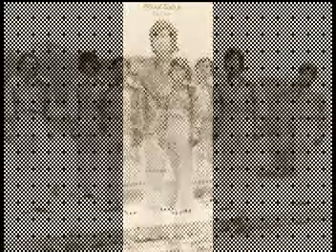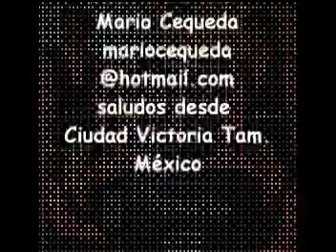CUMBIASMIX LOS FAVORITOS DE CD. VICTORIA.mpg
LOS FAVORITOS PIONEROS DE MUSICA GRUPERA EN CIUDAD VICTORIA. SALUDOS A EDUARDO ZAVALA (EL PAJARO),  MIGUEL BALLEZA (EL CABALLO)  NOEL(EL PERRO) , OSCAR AGUILAR, FIDEL, LUPE...TAMBIEN HUBO OTROS INTEGRANTES COMO OSCAR MEDINA ETC...SALUDOS...